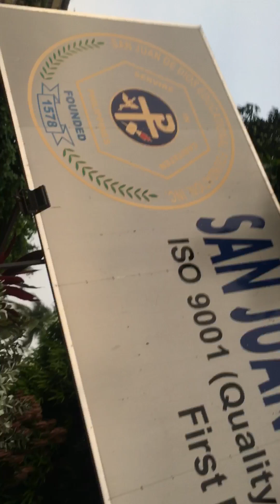Part 9 Mr. Pogi noong dekada 90, naghanap ng panibagong Ospital for second opinion.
Naghanap po kami ng ibang Ospital for Mr. Pogi’s second opinion, dahil yong sa unang Ospital, marami po ang pasyenteng nakapila.Mukhang pagod na yong Doktor na tumitingin sa kanya at medyo nagmamadali , dahil marami pa ang nakapila.Kaya parang unsatisfied kami sa Serbisyo na natanggap namin.Ito yong nakita kong panibagong Ospital na makikita nyo sa bidyong ito.Tunghayan po natin. Maraming salamat po sainting pagsubaybay.